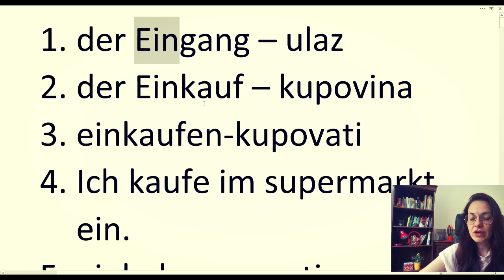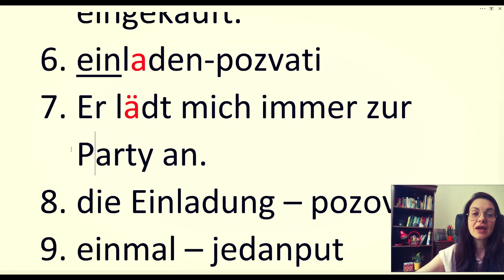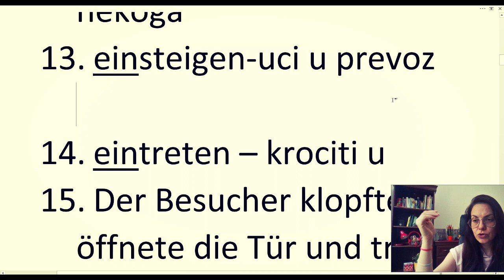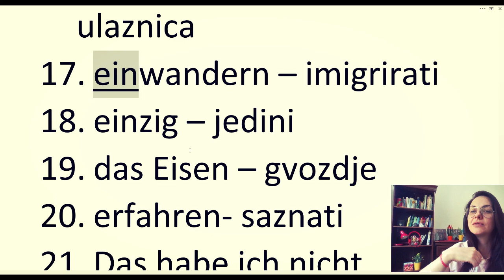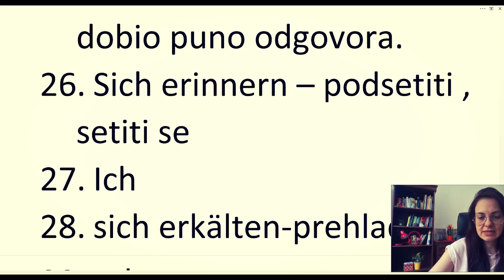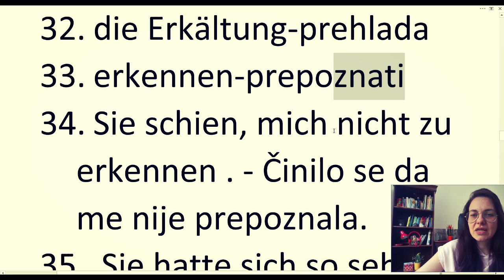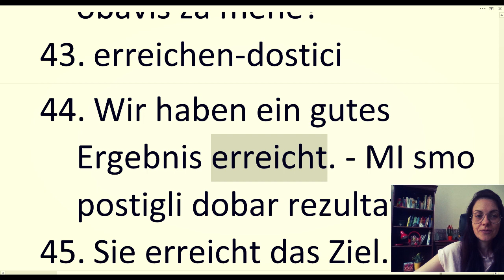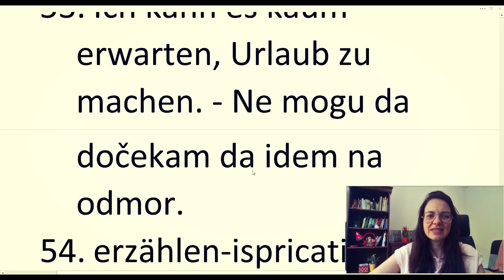NEMAČKI|ER, EIN |SITNICE KOJE MENJAJU ZNAČENJE,UČITE BITNO, PRESKOČITE NEPOTREBNO,POSTANITE NAJBOLJI